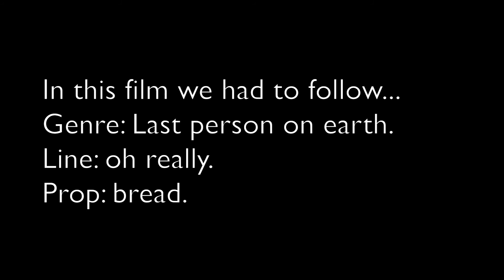The Last Detention Teaser Trailer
Coming 19th 2015
Teaser Trailer for short film coming soon...The Last Detention.
This film was entered in a 48 hour film festival. It had to follow rules of...
Genre: Last person on earth
Prop: bread
Line: Oh really

Directed by: Theo Shakes